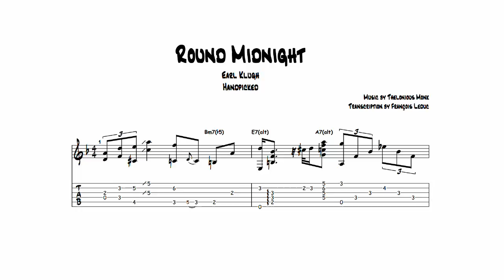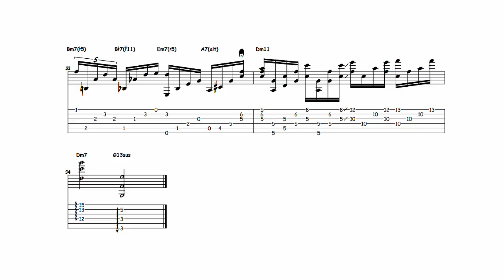'Round Midnight - Earl Klugh (Transcription)